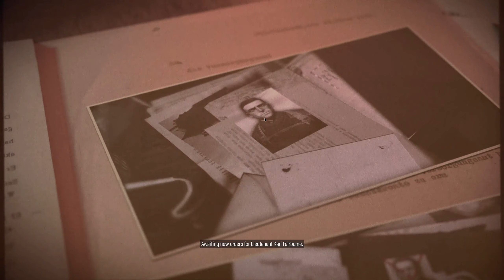Sniper Elite 5: RUBLE AND RUIN, LOOSE ENDS | the best realistic shooting game, (part 10) ENDING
the game features several large levels, which provide players with various opportunities to infiltrate and extract. When the player kills an enemy using a sniper rifle from a long distance, the X-Ray kill cam system will activate, in which the game's camera follows the bullet from the sniper rifle to the target, and shows body parts, bones, or internal body organs being broken or ruptured by the bullet.